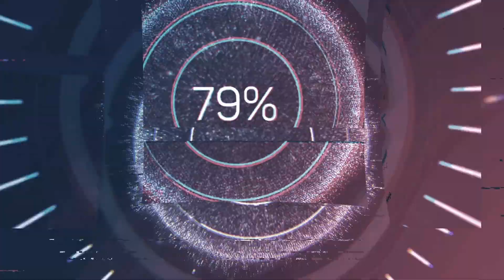Duck lake - アヒルの湖 - Lago pato - 오리 호수 - 鴨湖 - بحيرة البطة - Ördek gölü - Утиное озеро